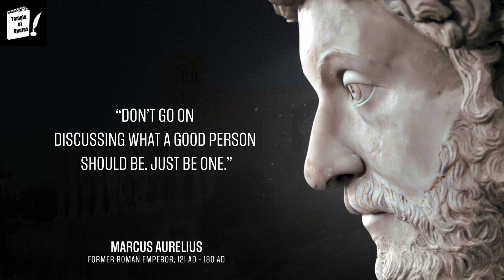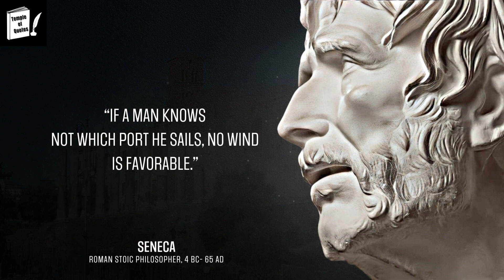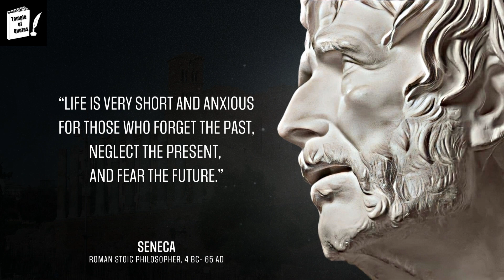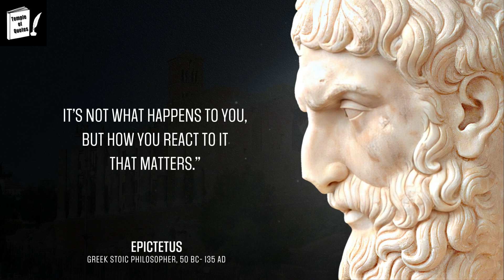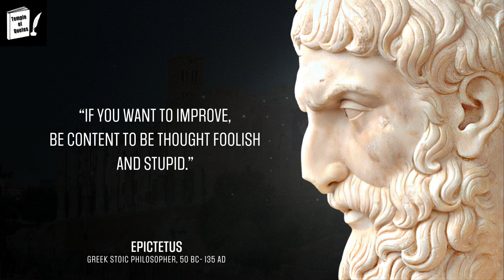BE INDESTRUCTIBLE. The Greatest Stoic Quote Collection.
Stoicism holds that the key to a good, happy life is the cultivation of an excellent mental state, which the Stoics identified with virtue and being rational. The ideal life is one that is in harmony with Nature, of which we are all part, and an attitude of calm indifference towards external events.

Motivational messages based on wise sayings and inspiring quotes.
Quotes are the perfect way of adding some life to your walls and bringing a little bit of positivity into your life. They have helped me during difficult times in my life and helped me find a little more peace. This channel are made to help you start your day off with a little bit of inspiration: “Everything in life is what we choose it to be.” -Leo Buscaglia"
“Be grateful for what you already have while you pursue your goals.
If you aren’t grateful for what you already have, what makes you think you would be happy with more.” ― Roy T. Bennett, The Light in the Heart
“If you want to be the best, you have to do things that others aren’t willing to do.”– Michael Phelps